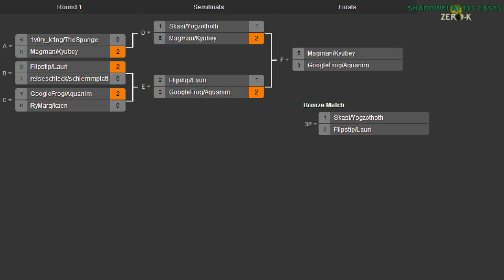2014/08/23 2v2 Tournament - Bronze Match: Yogzototh & Skasi vs Lauri & Flipstip - Zero-K [1/2]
Nearly at the finals, we have the Bronze Match. Apparently these players were even better than GoogleFrog at delaying in the face of defeat.

I'm joined by Saktoth and FlorisXIV.

Yogzototh & Skasi vs Lauri & Flipstip

Map 1: Icy Run v2 (Air & Cloaky vs Shields & Gunships)

Map 2: Red Comet (Light Vehicles & Hovercraft vs Heavy Tanks & Light Vehicles)

Map 3: Crater v01 (Cloaky & Shields vs Light Vehicles & Jumpbots)